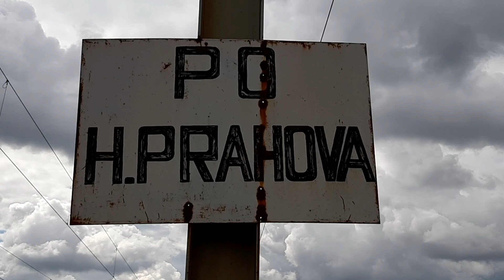GARDIENII FEROVIARI & Trenuri H. PRAHOVA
Escapadele feroviare prin diverse locatii, continua in forta, iar de data aceasta am sosit in H. PRAHOVA (o mica statie P.O.) de pe M 1000
Desi locatia in sine este relativ aproape de mine, nu am filmat niciodata aici (acum fiind in premiera). Am punctat intotdeauna ''pe mai departe de casa'' , ocolind oarecum locurile din apropiere.
Mi-au placut in mod special ''gardienii feroviari, carora le-am platit o taxa de sedere in zona, taxa video, si taxa de protectie'' 😂😂😂
Glumesc evident. Se vede clar in filmare ca ne-am inteles de minune.
Filmul va avea continuitate, iar in episodul urmator vom vedea alta vietate , ''pe care am stat cu camera'' , iar el s-a tot ferit, si ferit, si ferit... era clar ca nu ii place sa fie filmat 😂😂😂
Dar... deocamdata sa ne bucuram de prezent.
Vizionare Placuta
00:01  INTRO ''GARDIENII FEROVIARI''
01:31  IR 1623 Bucuresti Nord - Sibiu
01:55  IR 1572 Galati - Bucuresti Nord
02:15  R - E 10061 Ploiesti Sud - Bucuresti Nord
02:30  R - E 10051 Bucuresti Nord - Buzau
02:45  Moment muzical divers din zona
03:32  IR 1750 Suceava - Bucuresti Nord
03:57  R - E 10072 Galati - Bucuresti Nord
04:12  IR 1751 Bucuresti Nord - Suceava
04:25  R 5014 Buzau - Bucuresti Basarab
04:48  IR 1660 Iasi - Bucuresti Nord
05:03  R 11031 Bucuresti Nord - Brasov